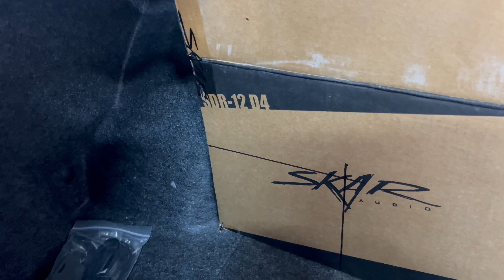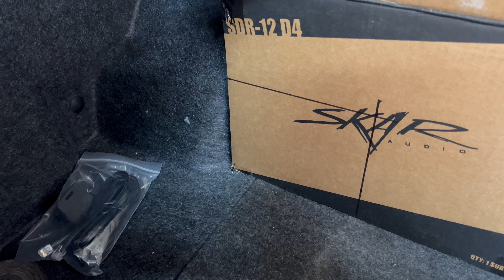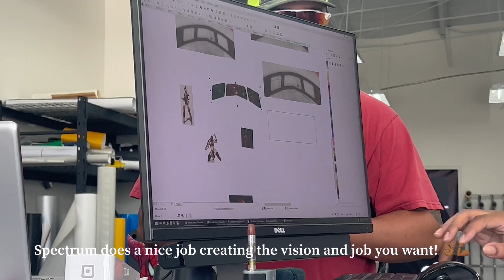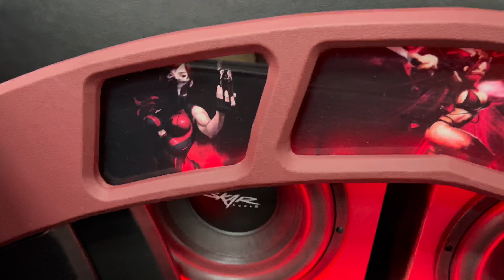Brand new custom built widebody challenger in for a CUSTOM TRUNK 🔥🔥🔥